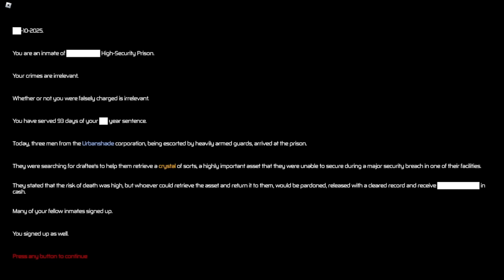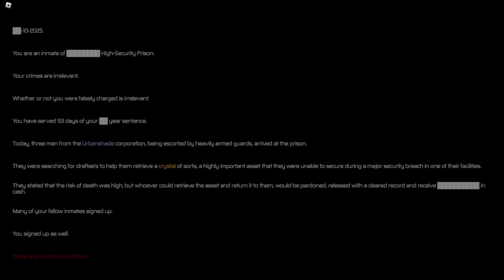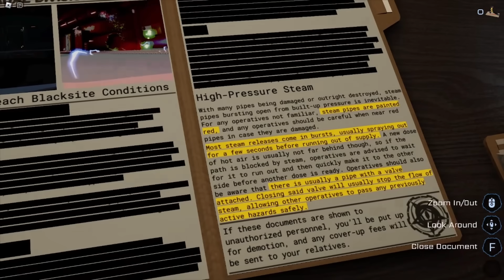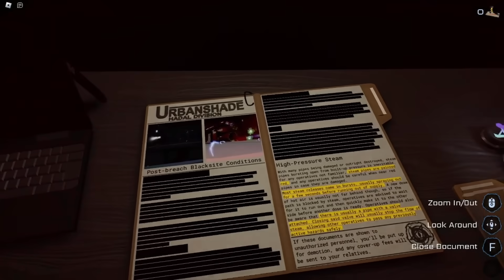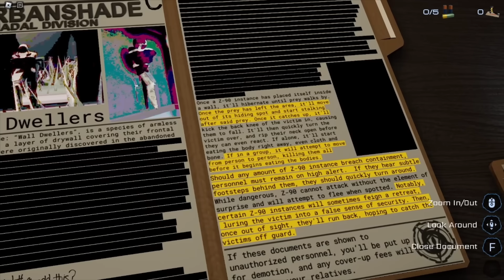Roblox Pressure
A spooky game like Doors...